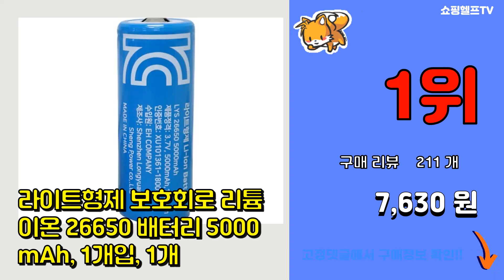리튬배터리 추천 판매순위 Top10 || 가격 평점 후기 비교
❤️❤️❤️요즘 가장 많이팔린 리튬배터리 추천❤️❤️❤️

[00:01]
10위. 컴스마트 리튬 이온 배터리 2200mAh UB870, 1개입, 1개 [8,670원]

[00:06]
9위. 힘 코인건전지 CR2032, 4개입, 3개 [4,280원]

[00:11]
8위. 듀라셀 리튬 건전지 CR2, 1개입, 3개 [11,450원]

[00:16]
7위. 에너자이저 코인 CR2032 건전지, 5개입, 3개 [13,660원]

[00:21]
6위. 파나소닉 코인형 리튬 건전지 CR2032, 4개입, 2개 [6,800원]

[00:26]
5위. 에너자이저 리튬 코인 건전지 CR2032, 2개입, 1개 [4,760원]

[00:31]
4위. #18650 배터리 파나소닉 3600mAh 고용량 리튬이온충전지 보호 비보호 18650충전기   [8,860원]

[00:36]
3위. 삼성 18650 대용량 3500mAh 리튬이온배터리 배터리, 2개 [15,800원]

[00:41]
2위. 듀라셀 리튬 코인 건전지 CR2032, 2개, 4개입 [12,610원]

[00:46]
1위. 라이트형제 보호회로 리튬이온 26650 배터리 5000mAh, 1개입, 1개 [7,630원]